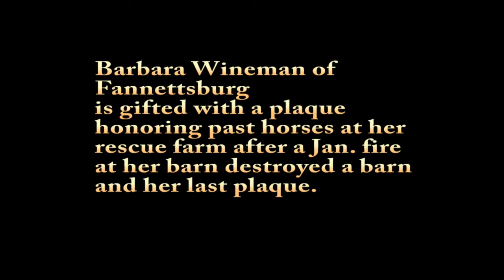barn plaque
Barbara Wineman is surprised by a plaque to replace one lost in a January fire that destroyed a barn on her animal farm.